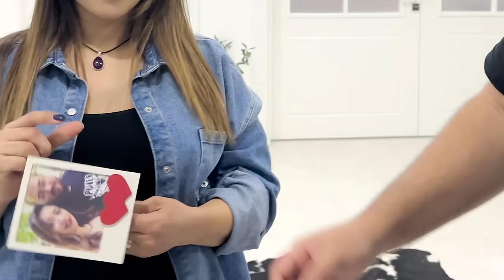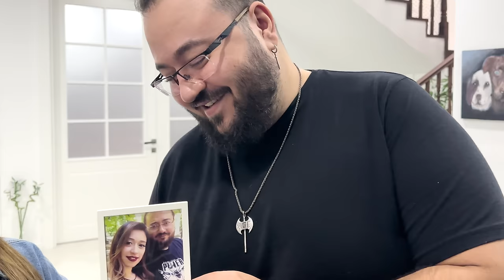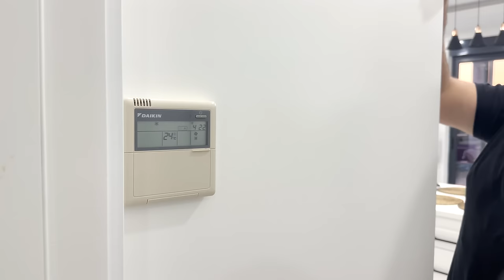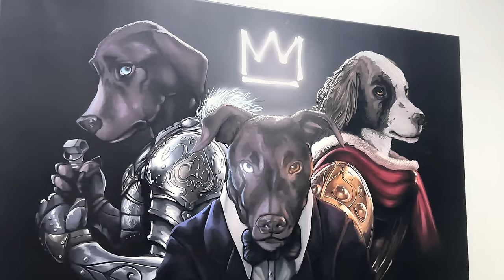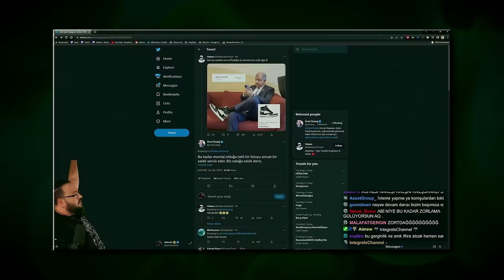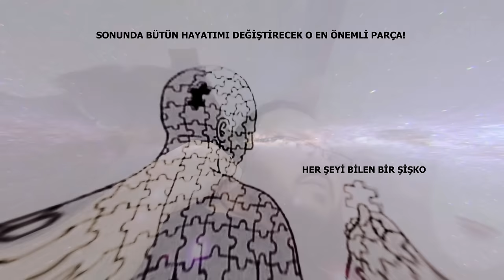JAHREİN'İN YENİ EVİ!!! (GÜNCEL)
Sevgili dostlar,
Bu videoda sevgili eşim Selin ile zevkimize göre dayayıp döşediğimiz evimizi gezdiriyoruz sizlere. Umarım keyif alırsınız.